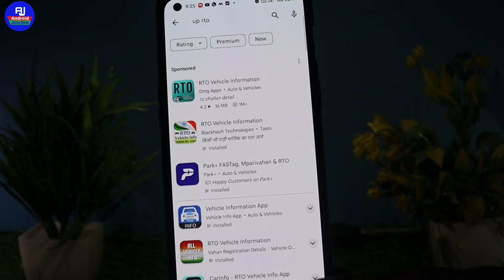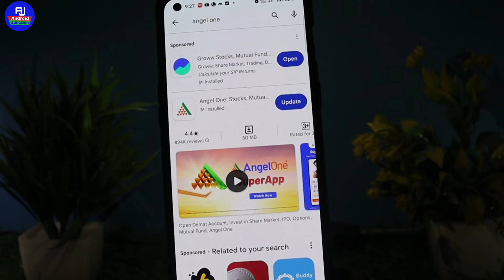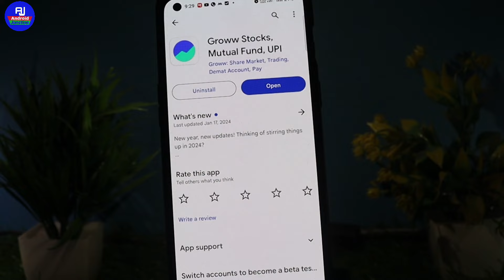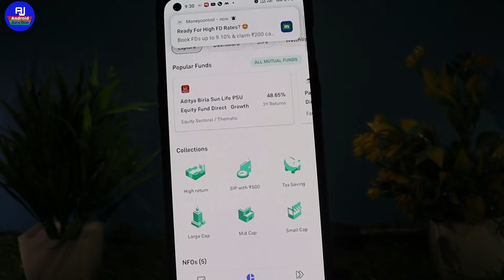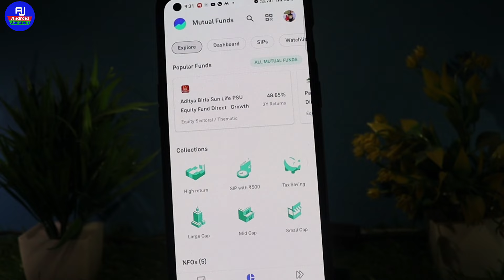Best trading app 2024 | best stock market app | best trading app groww and angel one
hello friends kaise hai aap loag video me hm loag baat karenge ki best trading app 2024 mein kaun hai / best trading application in India

Your Queries 👇👇

best trading app for indian stock market
best stock market app for students
best stock market app, stock market best app best app for stock market
best share market app in india, best share market app